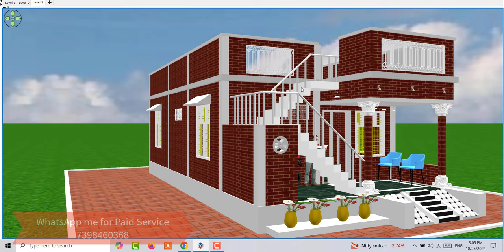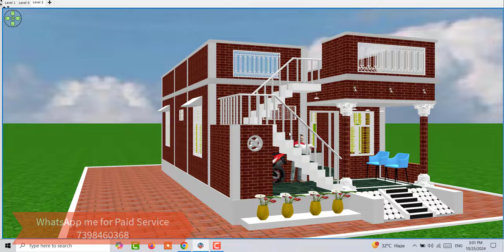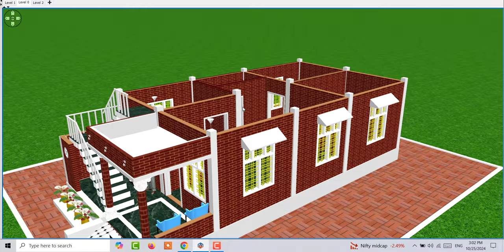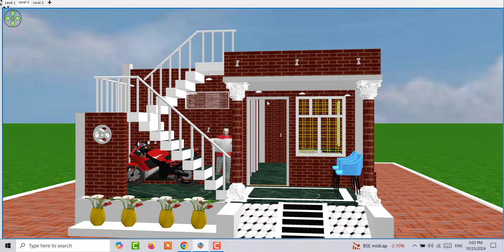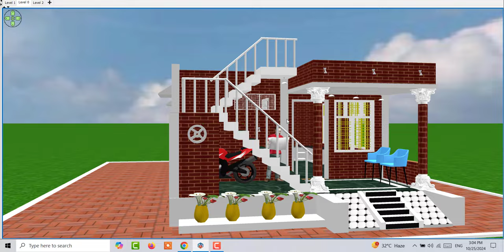6 से 7 लाख मे बनाए गजब का घर का नक्शा , गजब का घर 7 लाख मे कैसे बनाए सस्ता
6 से 7 लाख मे बनाए गजब का घर का नक्शा , गजब का घर 7 लाख मे कैसे बनाए सस्ता

1. 5 bedroom Duplex House design
2. 3 Lakh House Design
3. 40 by 50 five Bedroom House
4. 5 से 6 लाख में मकान के नक़्शे
5. Two Brother House Design

Topic Cover :

मात्र 5 लाख में घर कैसे बनाये
3 लाख में घर कैसे बनाये
4 लाख में घर कैसे बनाये
गजब का घर 1.5 लाख में कैसे बनाएं सस्ता
2 लाख में यसा घर बनाने का तरीका
15 लाख में घर बनाने का तरीका
गजब घर 2 लाख में कैसे बनाएं
3 लाख में सस्ता घर बनानै का
गजब का घर 3 लाख में बनाने का तरीका
5 लाख में घर के नक़्शे
गजब का घर कैसे बनाएं 5 लाख में
कम लागत में घर कैसे बनाये
गजब का घर 2 लाख में कैसे बचाएं
गजब का घर 4 लाख में कैसे बनाएं
1.5 लाख में मकान कैसे बनाये